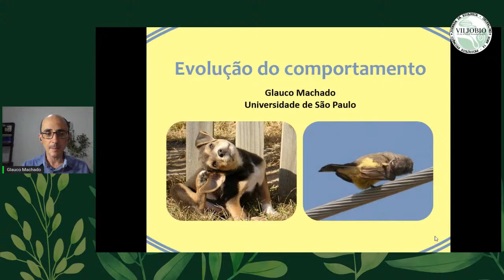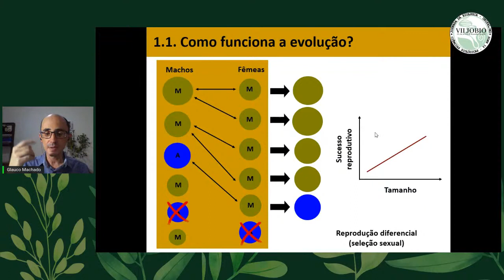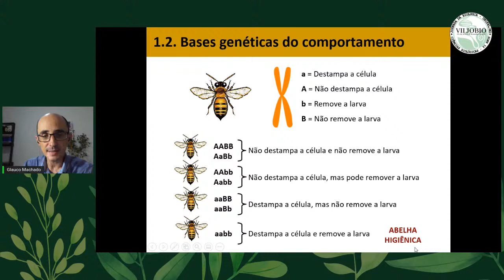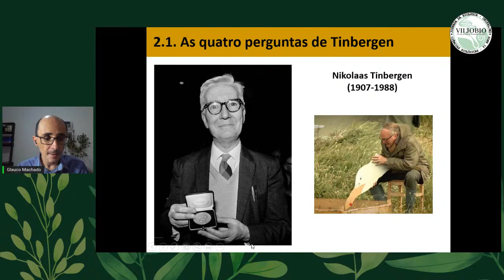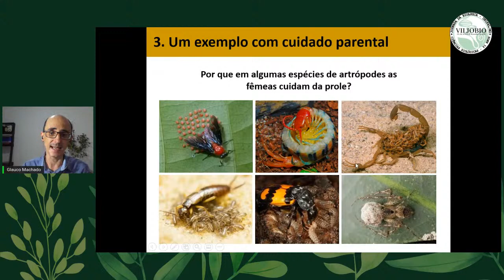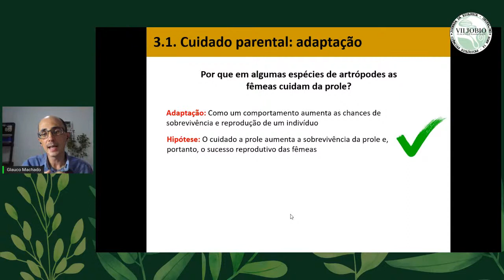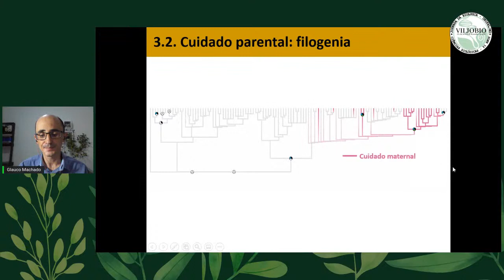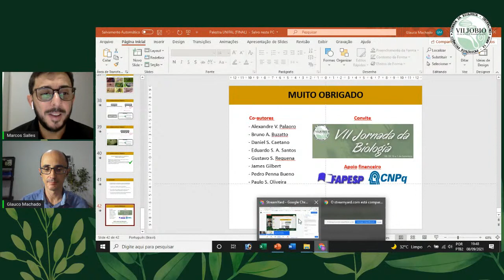08/09 (19:00h): Palestra Evolução do cuidado parental